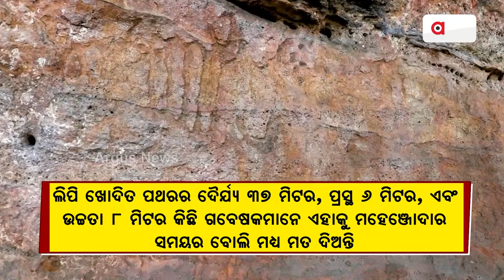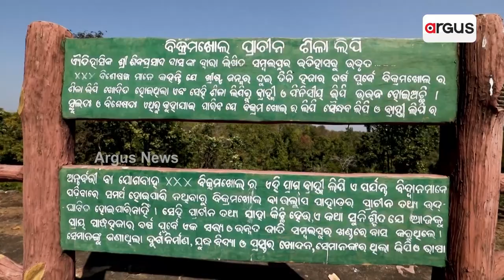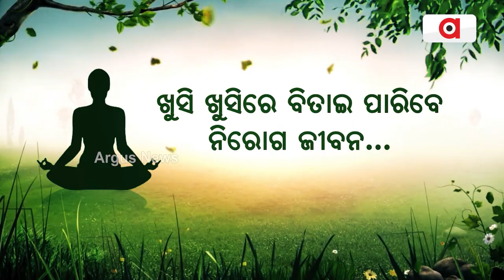Vikramkhol Cave In Jharsuguda And Its Natural Beauty